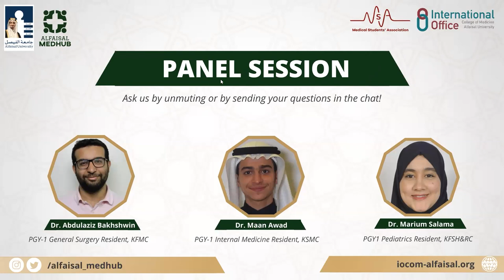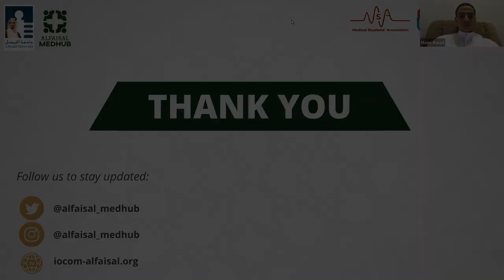CGS-KSA : QnA Panel session | Dr. Abdulaziz, Dr. Maan & Dr. Marium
The final session of the CGS-KSA series, where our respected doctors answer questions from the audience about the KSA medical residency pathway.

Dr. Abdulaziz Bakshwin is a PGY-1 General Surgery Resident, KFMC.
Dr. Maan Awad is a PGY-1 Internal Medicine Resident, KSMC.
Dr. Marium Salama is a PGY-1 Pediatrics Resident, KFSH&RC.

Alfaisal MedHub is an initiative that aims in creating an online global community of medical students.

Alfaisal MedHub covers a broad range of topics that are common to medical students all around the world:
Career Guidance
Podcasts
Academic Success Support
Professional Development
Personal Development
Scientific Research Training, and much more

0:00-1:24: Introduction
1:24-3:11: Q&A- What advice would you give to students who are still in medical school and what would you change about your medical school journey?
3:11-6:05: Q&A-Do non-Saudi students have a chance to match in KSA?
6:05-7:26: Q&A- Is it acceptable to do research before fifth year?
7:26-9:18: Q&A- What resource is the best to stick to?
9:18-13:00: Q&A- Can we receive salary reimbursement during internship?
13:00-16:45: Q&A- Are there advantages to summer training in my specialty of interest abroad?
16:45-23:20: Q&A- Did you find the transition between medical school and residency challenging?
23:20-24:46: Q&A- What factors did you consider when you chose residency in KSA vs residency abroad? What are the pros and cons?
24:46-30:10: Q&A- How do you manage work-life balance in residency?
30:10-31:20: Q&A- Is it difficult to find booking for the exam? When would you advise to book it?
31:20-32:27: Q&A- What advice do you have for medical students and residents on how to succeed in residency?
32:27-35:51: Conclusion